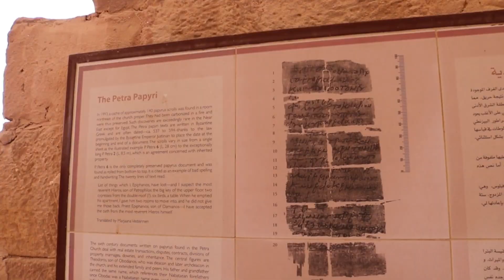PETRA: La ciudad que fue tallada😱 en Jordania| Maravilla del Mundo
Petra en Jordania fue una experiencia impresionante y única. Esta antigua ciudad nabatea, tallada en las rocas del desierto, me dejó maravillado desde el momento en que llegué.

Al ingresar a Petra a través del estrecho cañón llamado Siq, estaba rodeado de paredes de piedra que alcanzaban alturas increíbles. Caminar por este estrecho sendero fue emocionante, y cada paso revelaba nuevas maravillas. A medida que avanzaba, finalmente pude ver el famoso Tesoro de Petra, una maravillosa fachada tallada en la roca que sin duda es uno de los lugares más impresionantes del mundo.

Continuando mi recorrido por Petra, descubrí más tesoros ocultos, como las Tumbas Reales, con sus elaboradas fachadas y sus intrincados detalles. También visité el anfiteatro, construido por los romanos y que aún se utiliza para eventos en la actualidad. Pude imaginar cómo sería asistir a un espectáculo en este antiguo y majestuoso lugar.

Otro punto destacado de mi experiencia en Petra fue el ascenso al Monasterio. Subir los más de 800 escalones fue agotador, pero la vista panorámica que me esperaba en la cima valió la pena. El Monasterio es impresionante, con su gran fachada tallada en la roca y su ubicación remota en medio del desierto.

En resumen, mi experiencia en Petra fue simplemente asombrosa. Desde caminar por el Siq hasta descubrir los tesoros ocultos, cada momento fue memorable. Recomiendo encarecidamente visitar este increíble lugar en Jordania para experimentar la grandiosidad de Petra por uno mismo.